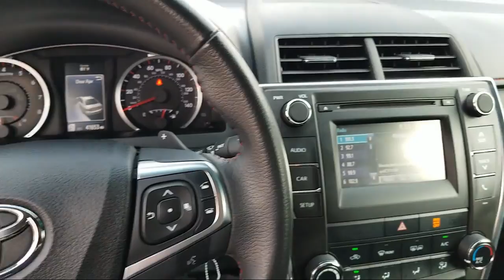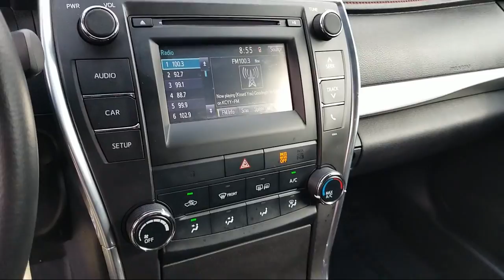2017 Toyota CAMRY SE San Antonio New Braunfels San Marcos Devine Castroville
2017 Toyota CAMRY SE Stock Number: K6589A Vin:4T1BF1FK7HU419646.